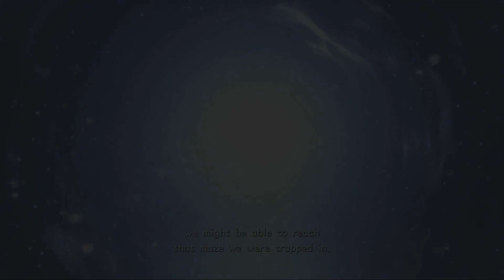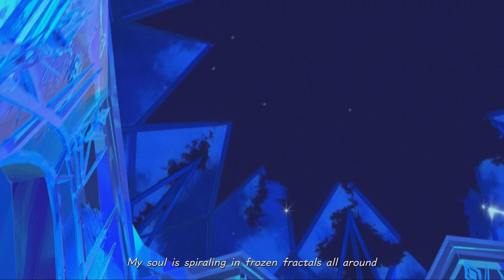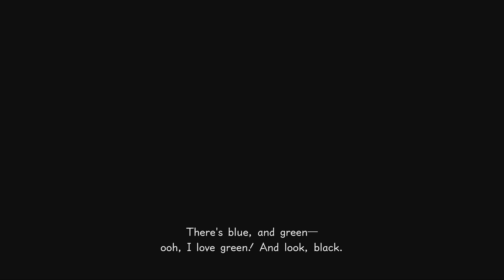Let It Go Again - 18 - Dez Plays Kingdom Hearts 3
After 14 long years of waiting, KINGDOM HEARTS 3 is finally here! Sora, Donald, and Goofy are back! Join Dez as he adventures his way through your favorite Disney worlds and a super confusing story to take down Xehanort (I think? Fox wrote this, he isn’t very clear on whom the bad guys are.) KINGDOM HEARTS 3 was developed and published by Square Enix. Dez is playing on the Playstation 4.